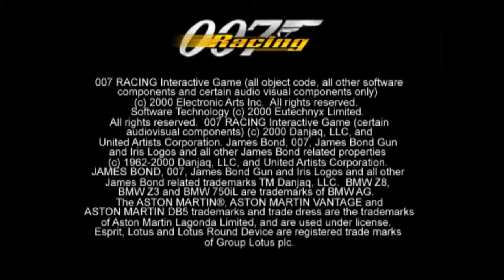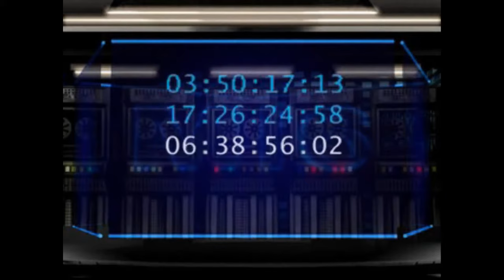007 Racing - PlayStation 1 [Longplay]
What do you think of 007 Racing?
This is a longplay of the PS1 version which was released in 2000.

Developed by: Eutechnyx
Published by: EA Games
Played by: Gremolin